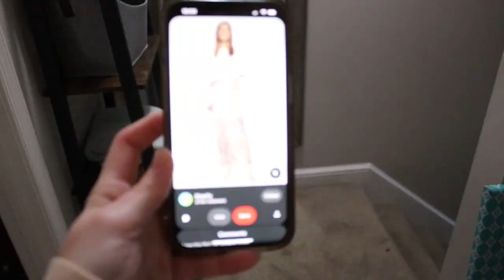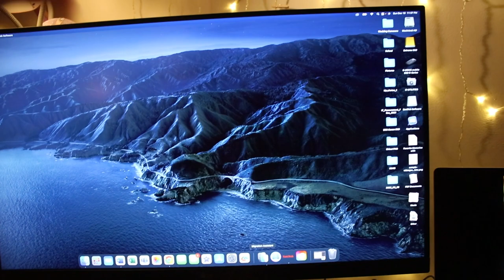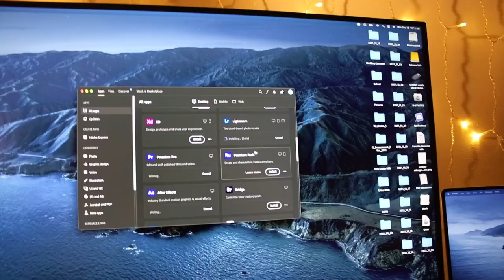Vlogmas 2022 - Day 5